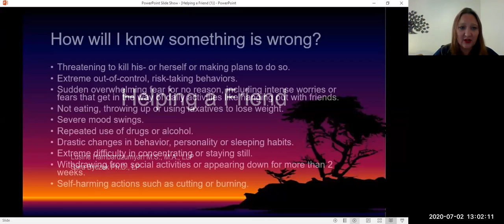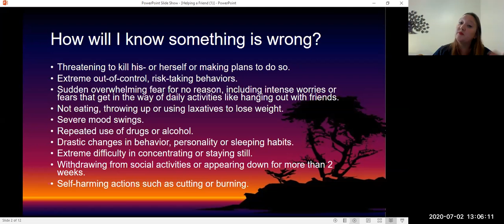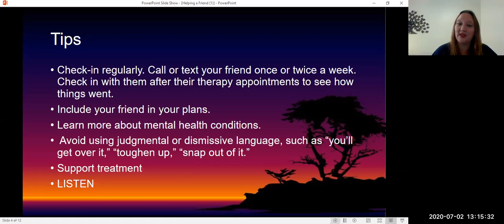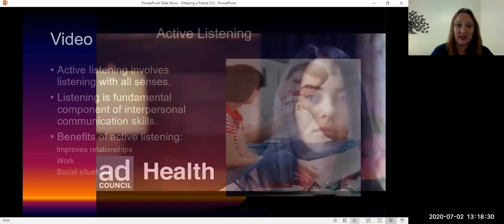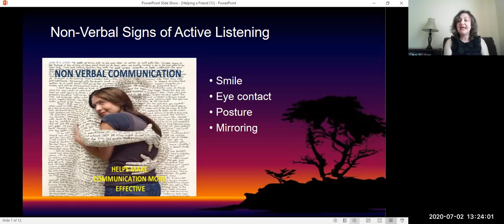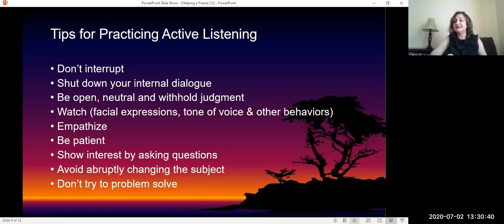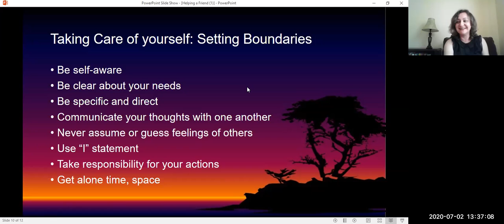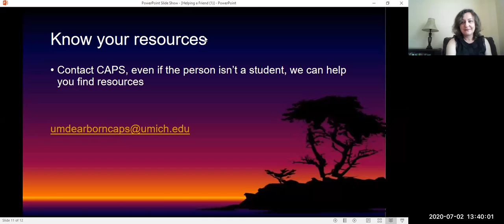Helping a Friend who is Struggling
Creating a caring community often begins with meaningful conversations that help people feel listened to and valued. This workshop introduces active listening and referral skills that can aid in connecting with others and providing resources for additional support.  Learn how to help others while maintaining your own needed and healthy boundaries